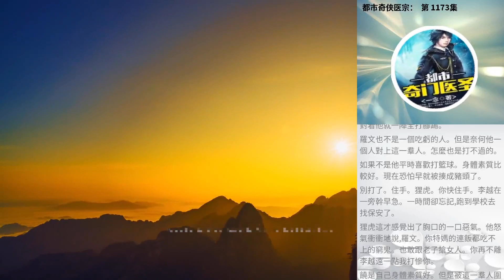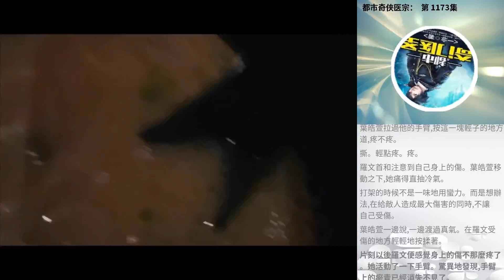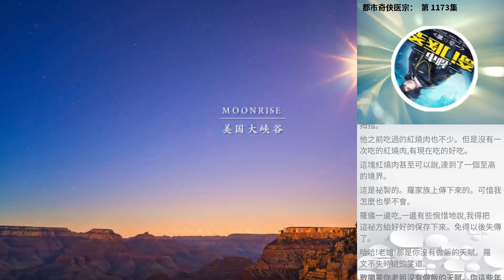都市奇俠醫宗： 第 1173集